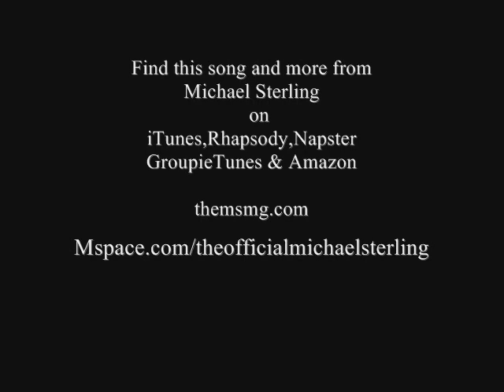MICHAEL STERLING "Beautiful Smile"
(copyright(C) 1991(c)2008 M.Sterling/MSMG This is one of the most Beautiful Sterling penned Instrumental compositions. He rarely ever releases this side of his artistry.